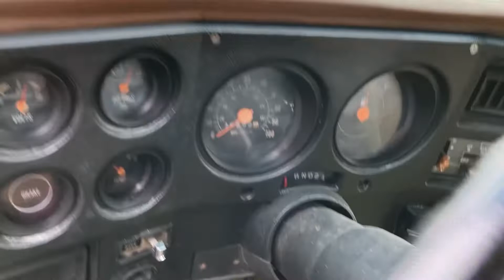Chevrolet blazer 1976